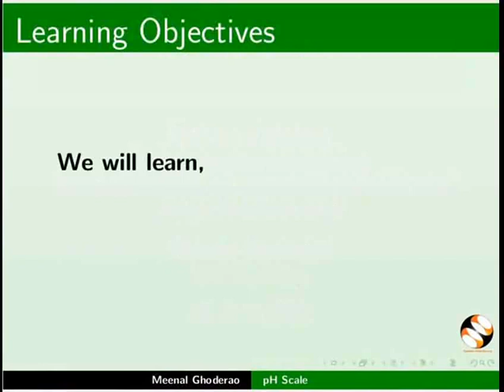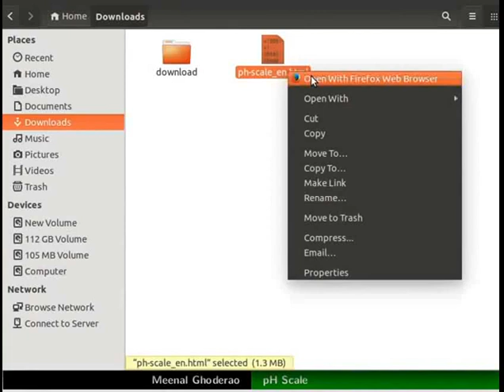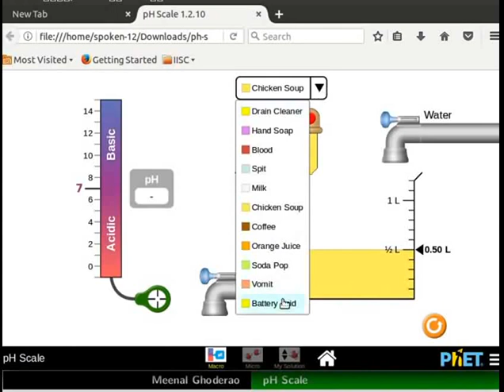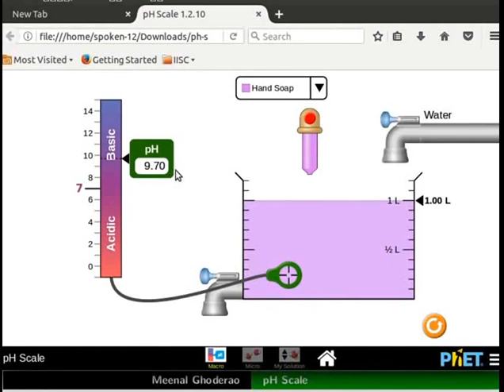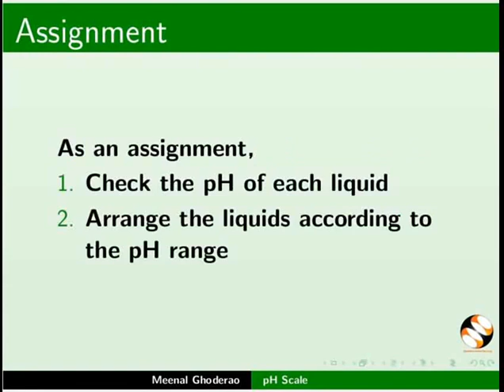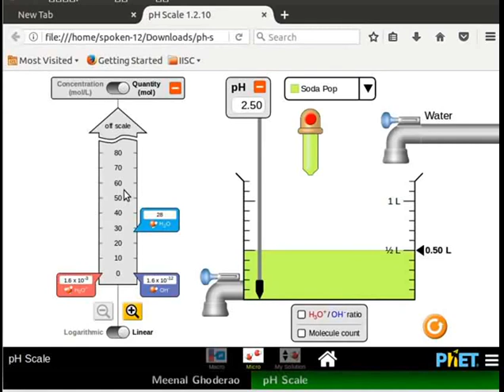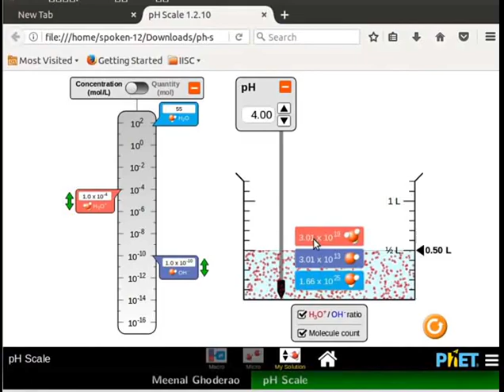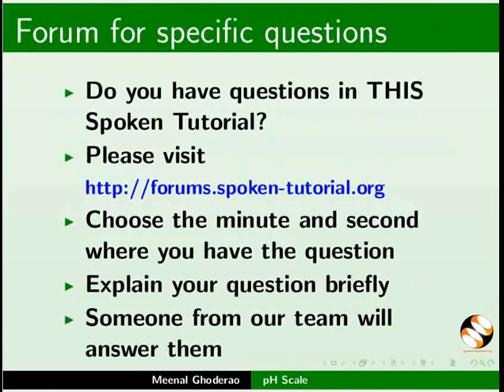pH Scale - Marathi